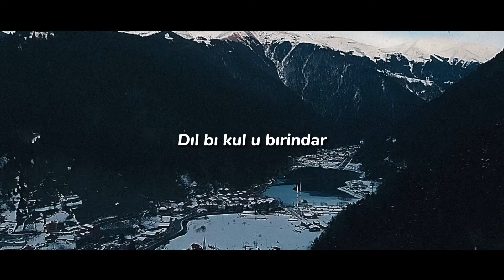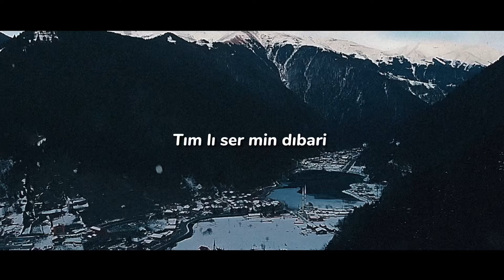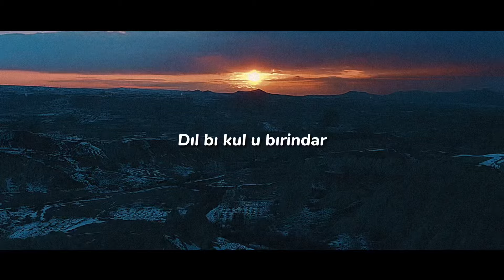Kurdish Trap Remix -BERFU BARAN - Dengin Yalçın | Prod: Shar Beats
Samples By : Dengin Yalçın